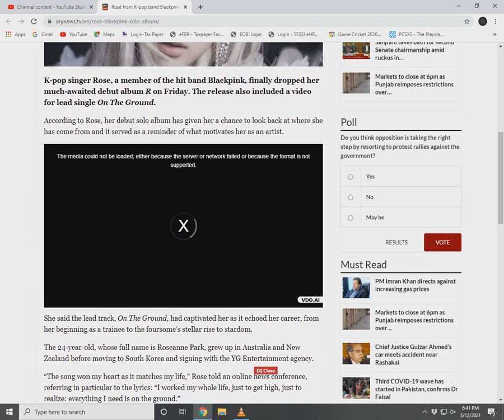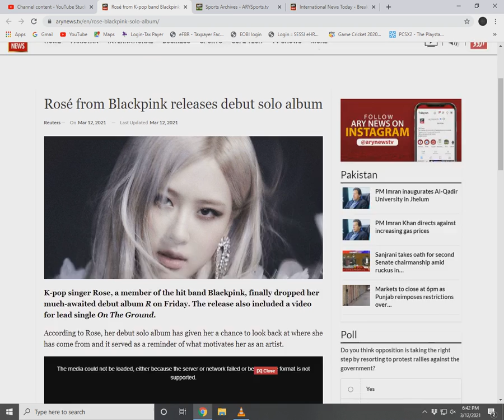Rosé from Blackpink releases debut solo album